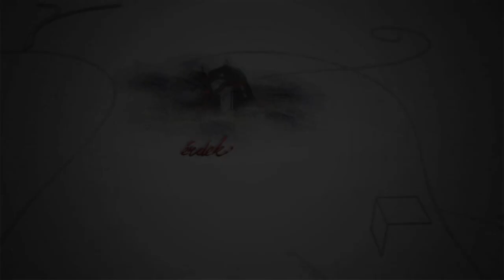240319 Fehérvári Beszélgetések Damniczki Balázs